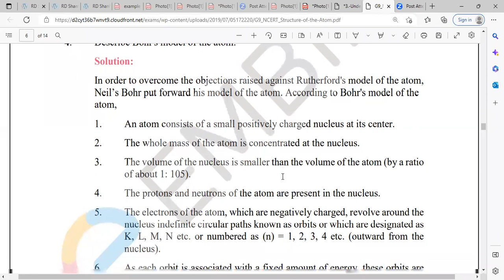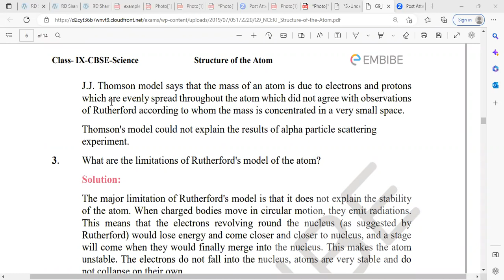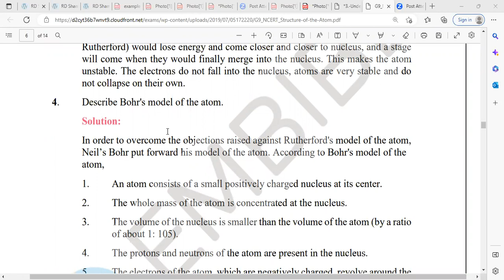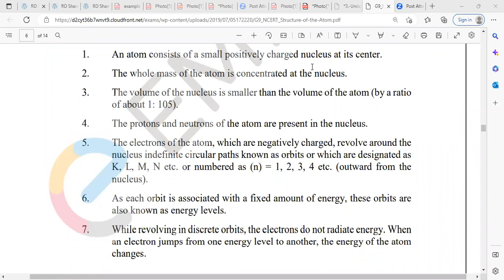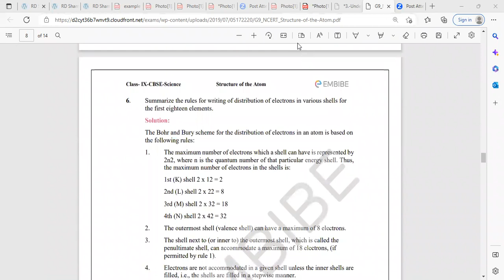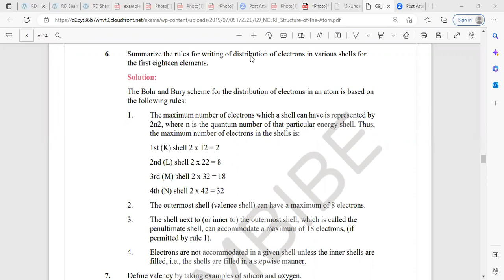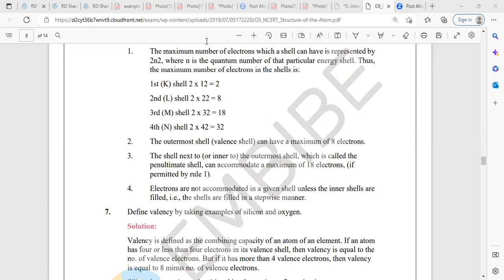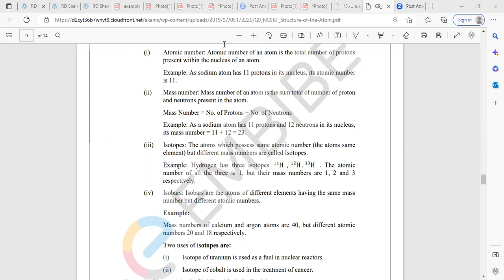Learnivio | Structures of Atom | Lect 62 | 9th MEA | 01-02-2023